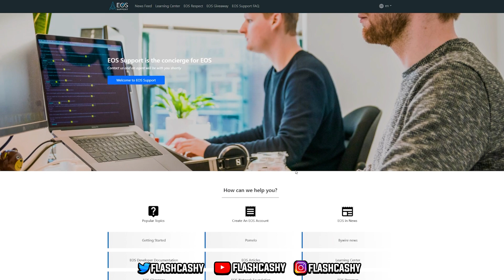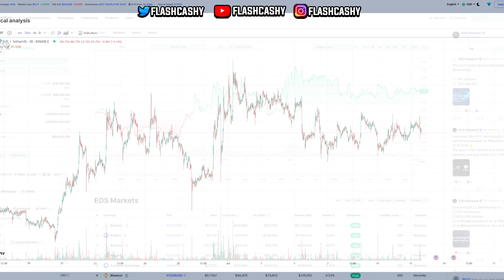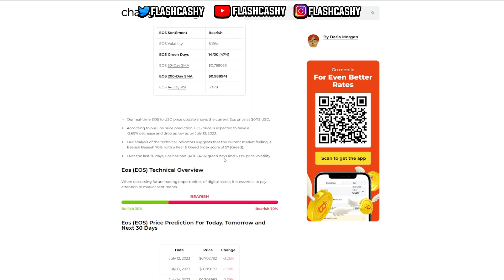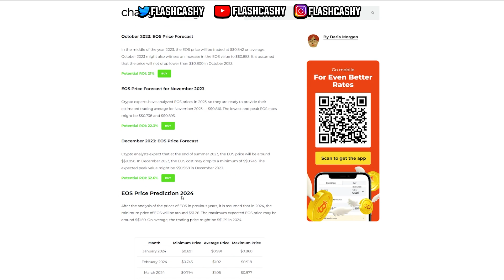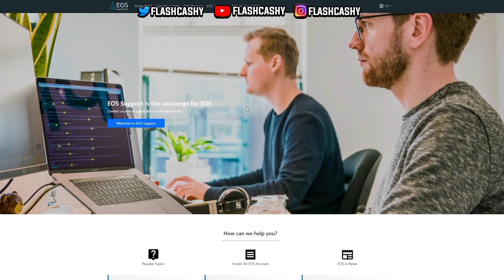Top Crypto To Buy Now